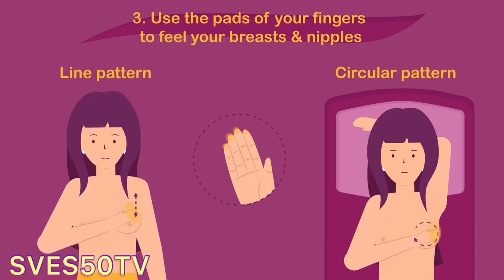ஜெயலலிதா நினைவு தினம். முக நூல் பின்னங்குடி, மாயப்புறா புத்தகம். மஹாபெரியவா சொன்ன குலதெய்வம்